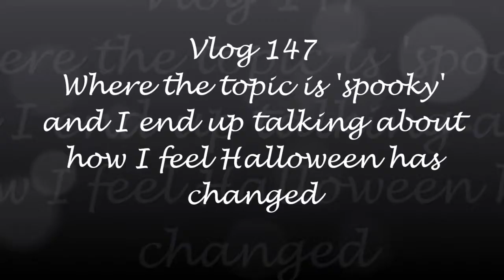Vlog 147: Let's Talk Halloween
Well it is the month of spooky after all lol

Want a copy or one of more of my books, here's a website that'll get you where you need